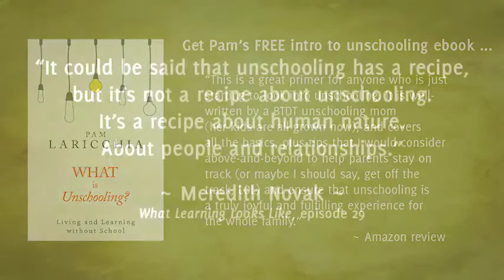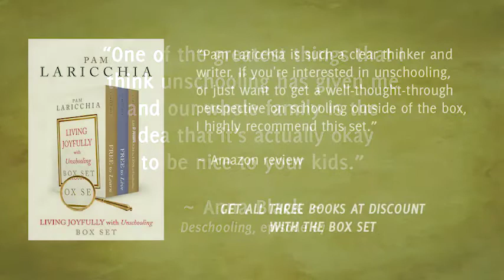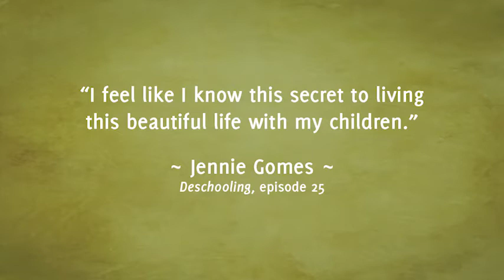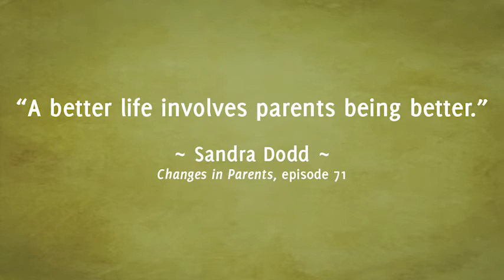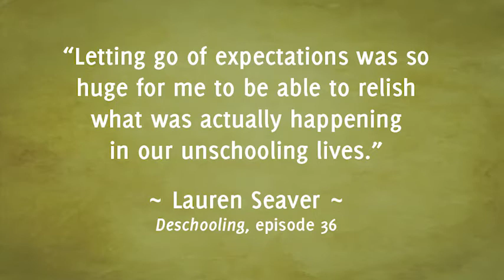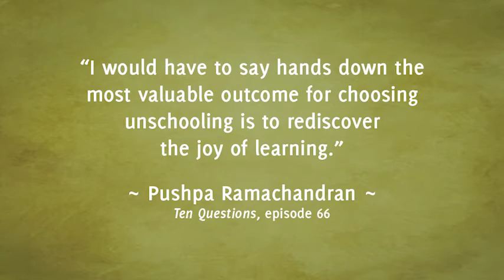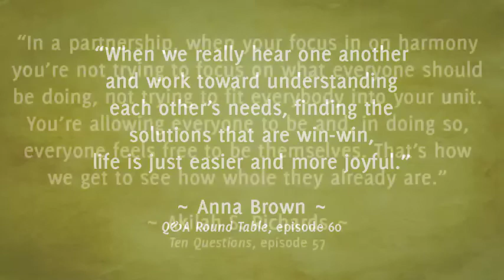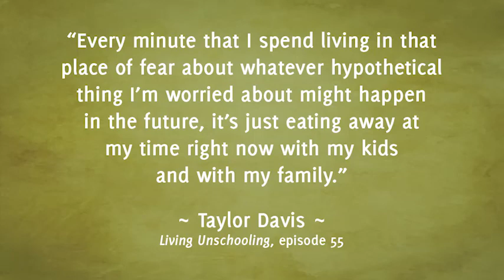Q&A Round Table, Episode 82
Anne Ohman and Anna Brown join me to answer listener questions about unschooling and parenting.

“It's in following your child's light and joy and questions and interests and curiosities and conversations where the learning happens.” ~ Anne Ohman

LISTENER QUESTIONS

[TIME: 3:36] Anonymous question about writing and penmanship.

[TIME: 27:17] Nikki's question about when our past experiences may be clouding our vision—in this case, with group dynamics.

[TIME: 52:20] Sarah's question about whether some kids might need TV limits.

[TIME: 61:13] Anonymous question about when a child is feeling bad about themselves.